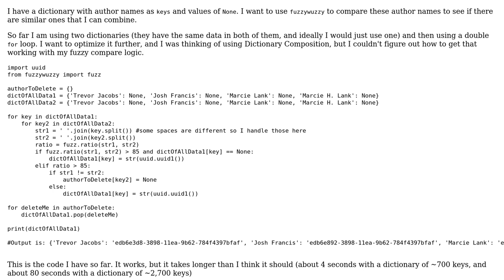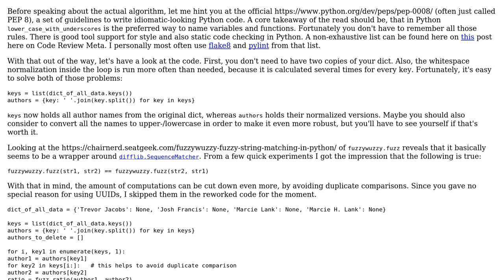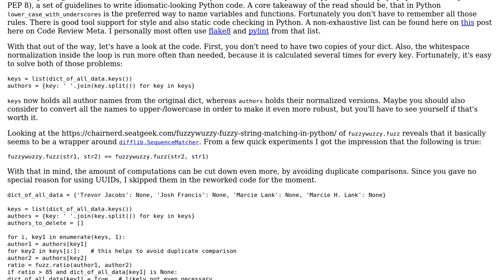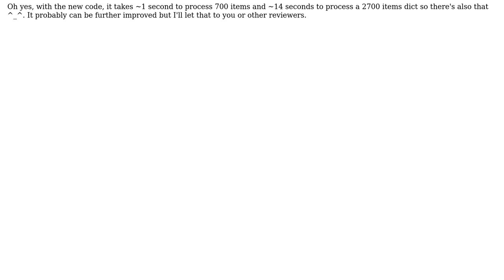Code Review: Better way to iterate through a dictionary and comparing its keys with itself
With thanks & praise to God, and with thanks to the many people who have made this project possible! | Content (except music & images) licensed under CC BY-SA | Music | Images & others | With thanks to user Trevor Allen user Grajdeanu Alex user AlexV and the Stack Exchange Network Trademarks are property of their respective owners. You are responsible for your own actions.